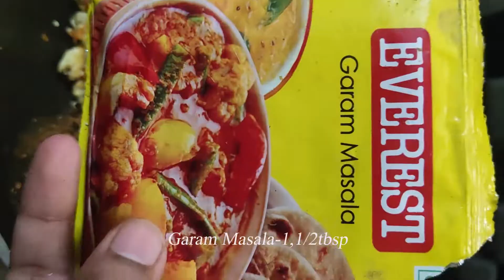ఎగ్ ఫ్రైడ్ రైస్ | EGG FRIED RICE | HOMEMADE |AndhraStyle | How to Make Egg Fried Rice | FOODIETRAVEL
ఎగ్ ఫ్రైడ్ రైస్ | EGG FRIED RICE | HOMEMADE |AndhraStyle |How to Make Egg Fried Rice